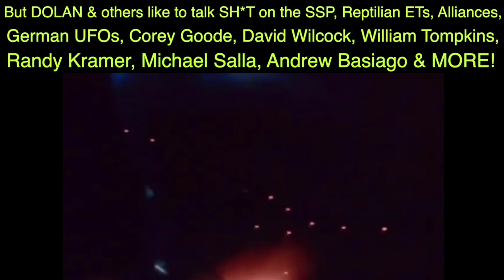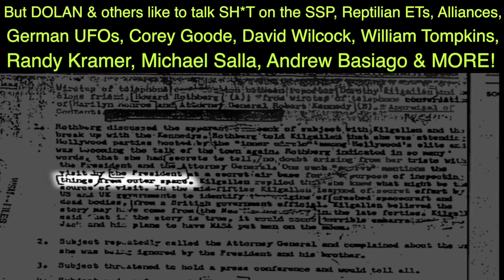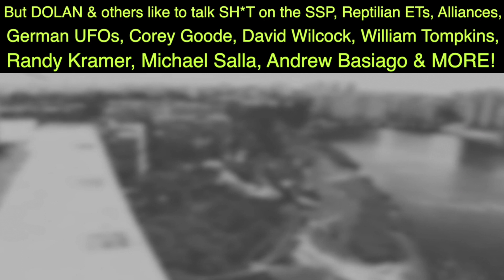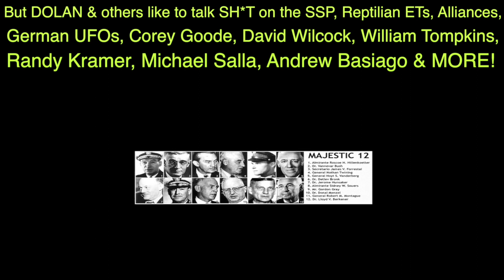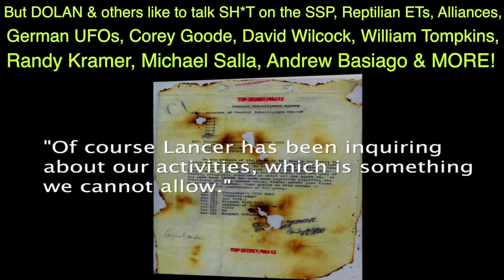Richard Dolan & others LOVE to talk SH*T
It's pretty amusing how Richard Dolan and others love to talk in negative ways about anyone that has testimony about a secret space program or claims that theres other races out there specifically Reptilian. Its causing close minded people that haven't done enough research to just blindly be against anything said by Corey Goode, David Wilcock, Steven Greer, Emery Smith, Cliff Stone, Bob Dean, Randy Kramer, Laura Eisenhower, Andrew Basiago, Dan Burisch, and more! But why would Dolan have such a problem with peoples testimony about reptilian beings or 20 and back programs?  He believes there is life here visiting or living and has been for a long time. We know time travel is possible. Theres a schism going on in the community and people are acting like they need mass amounts of scientific proof of things that  happen or its all just a bunch of BS. Thats not how this field works. Nobody is going to walk out of a program with a document describing an ET autopsy. Nobody will walk out of a project with a head of an extra terrestrial being so they can show the world.